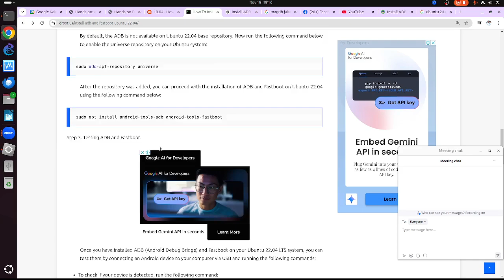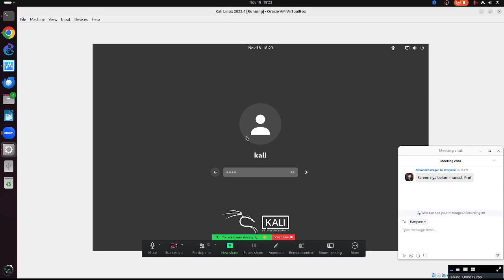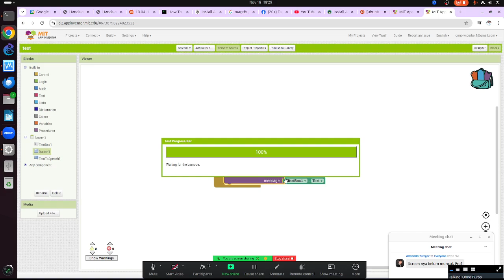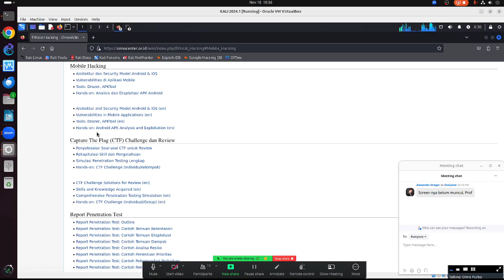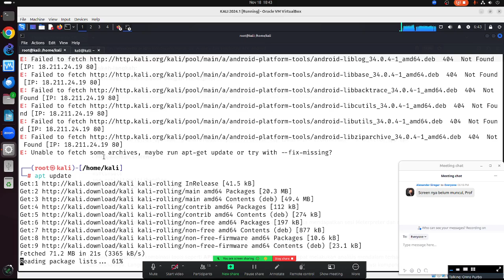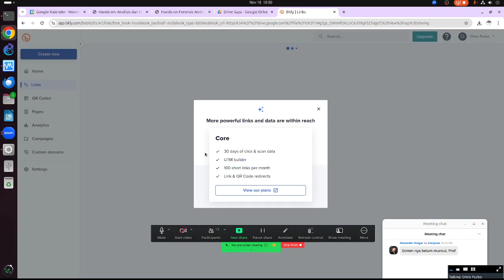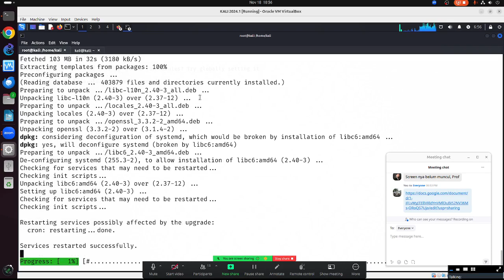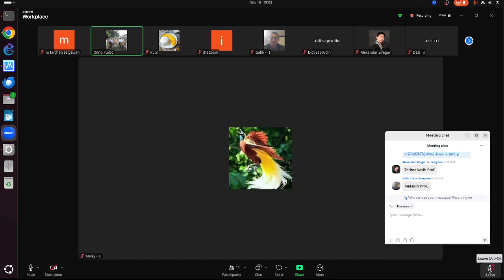OWP 20241118 ITTS msfvenom gagal